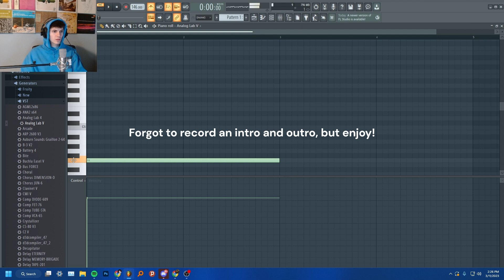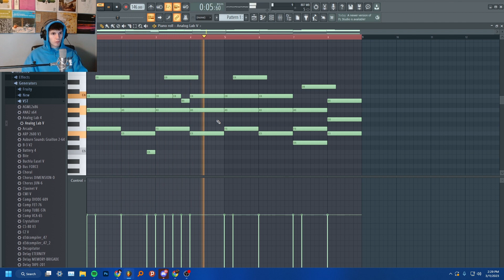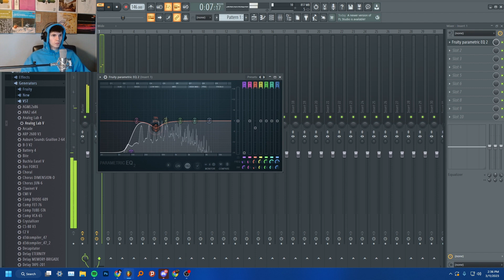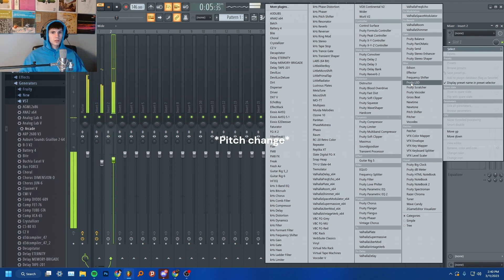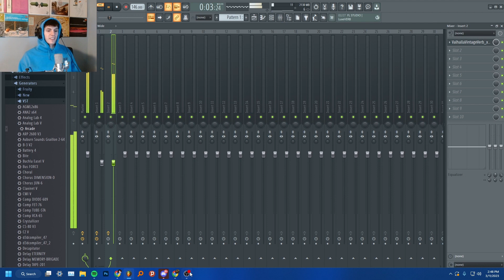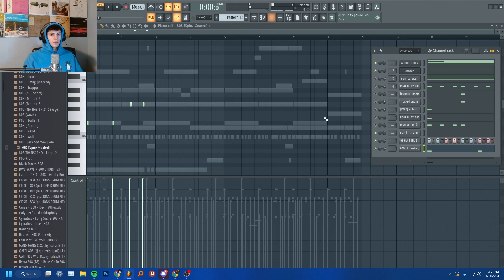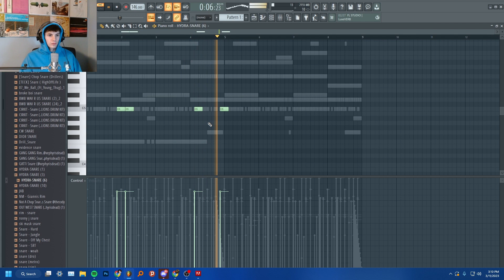How to Make EMOTIONAL Melodies for Lil TJay (2023) | Fl Studio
Title Of Video---How to Make EMOTIONAL Melodies for Lil TJay (2023) | Fl Studio